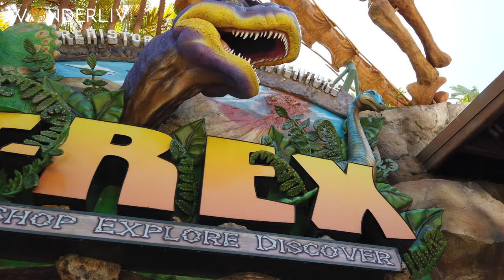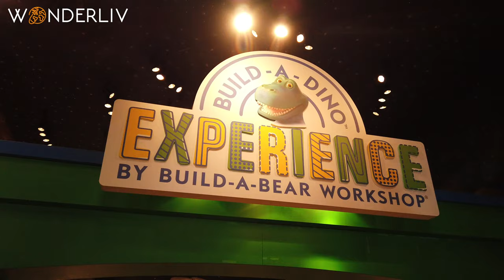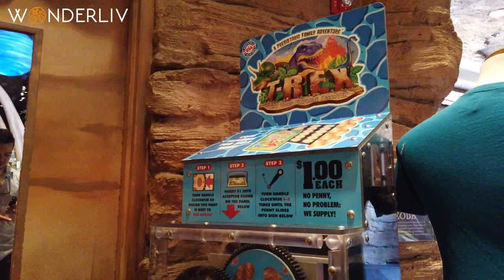T Rex Restaurant Cafe experience Disney Springs Full Themed Dining Experience full tour Orlando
Come with us on an adventure in the fun T Rex Restaurant Cafe and Experience at Disney Springs in Orlando

Travel back 200 million years for a Jurassic adventure and megalosaurus-sized eats.

Squawking pterosaurs, wooly mammoths, a massive undulating octopus and life-sized animatronic dinosaurs—including a 15-foot-tall T. Rex—make for a roaring good time. With themed rooms depicting diverse primordial landscapes from a color-changing ice cavern to a fern forest buzzing with giant wasps, you can spend ages wandering from area to area.

Dine on family-friendly American favorites beneath luminescent jellyfish or in a very unique section: the midsection of a triceratops! And every 20 minutes or so, witness a meteor shower complete with rumbling and fiery “explosions.”